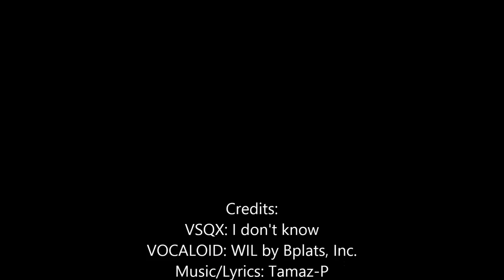【VOCALOIDカバー】Hirari, Hirari【WIL】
Finally done! I love this, WIL's voice fits these soft type of songs so well.

Credits:
VSQX: I don't know
VOCALOID: WIL by Bplats, Inc.
Music/Lyrics: Tamaz-P
Original Singer: Hatsune Miku